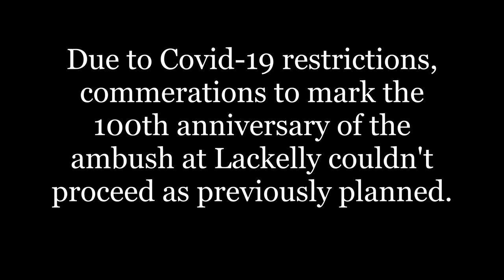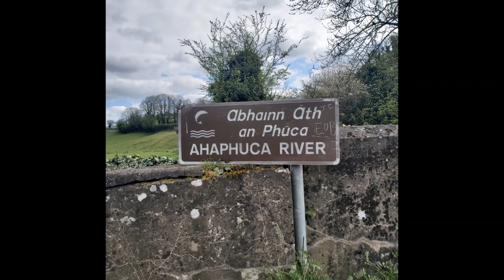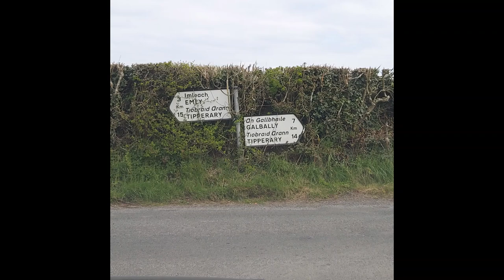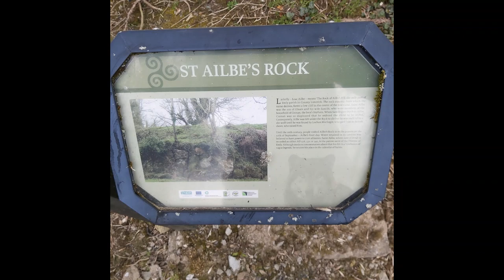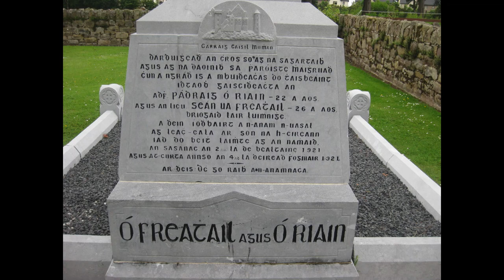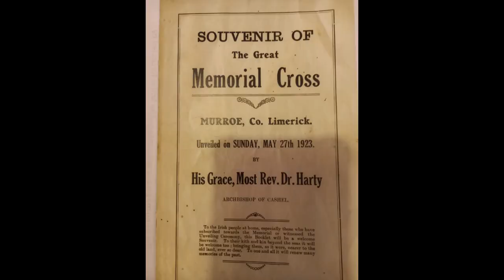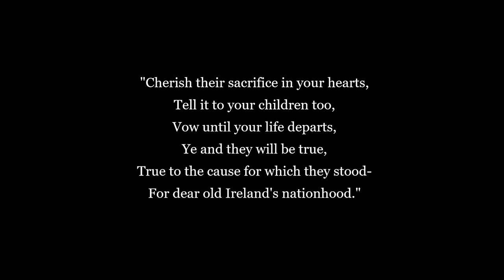Lackelly Remembered 1921-2021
To the memory of Pat Ryan Waller and John "Jack" Frahill of Murroe Co.Limerick, who took part in the Sharharla and Lackelly ambushes on the 1st and 2nd of May 1921. On the 100th anniversary we remember.